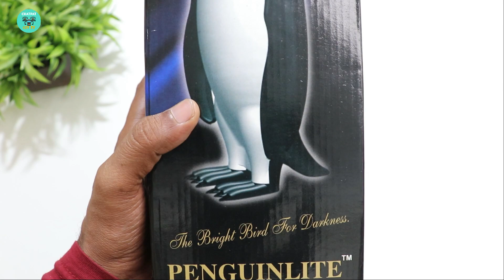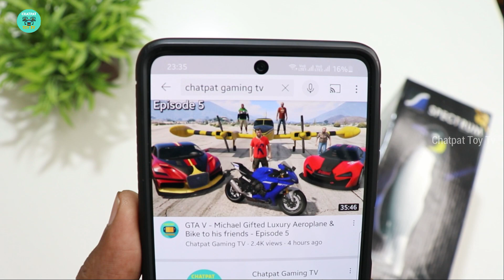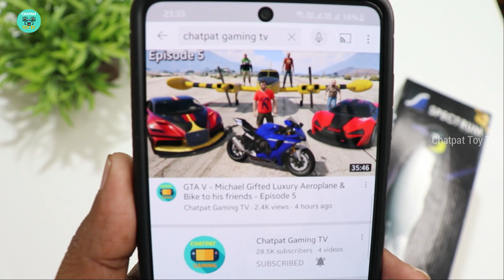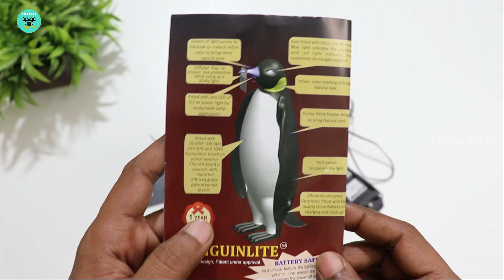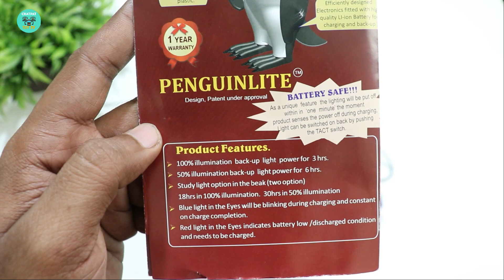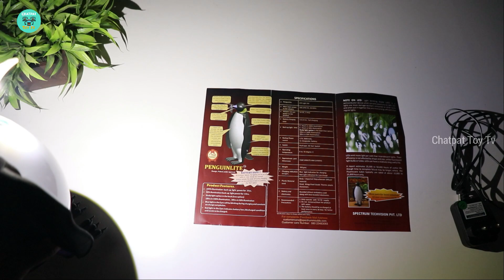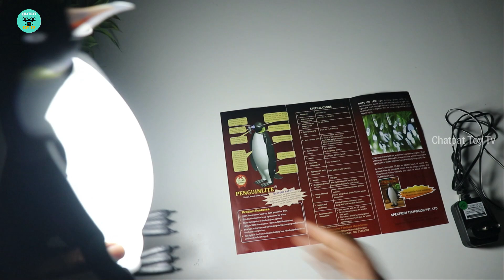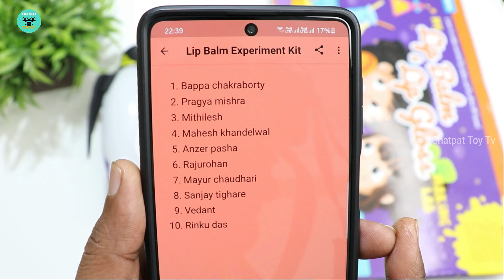Penguin Study Lamp For Students Unboxing & Review - Chatpat toy tv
Spectrum Emergency Lamp - Penguin Light
Dosto aaj ki video mai maine unbox aur review kiya hai penguin Emergency Rechargeable Study Lamp yeh puri tarha penguin design diya gaya hai iska price hai 1299 rupees
SPECTRUM Penguinlite are unique designed emergency lamps having the variety of lighting options inbuilt, This product built on the principle that one should feel the presence of real penguin. The product will be more use full like ..emergency lamp/Gifting purpose and showcase product.

Option 1
Option 2
Option 3